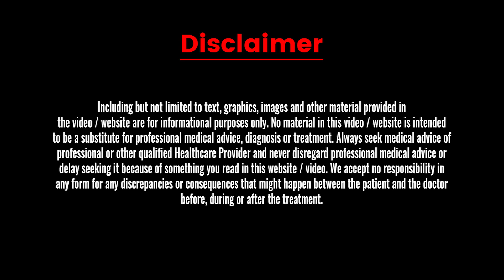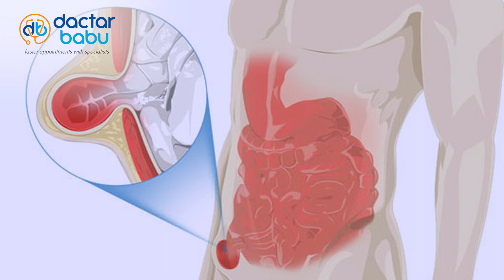Hernia Surgery: Laparoscopic Vs Open | Dactar Babu | Hernia Specialist Doctor in Kolkata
Experiencing a hernia? Tune in to today's episode of Dactar Babu, where Dr. Mainak Pal, the best hernia specialist doctor in Kolkata, compares laparoscopic and open surgery options.